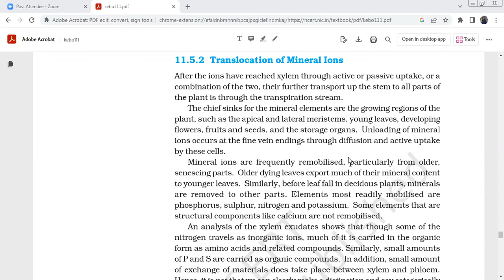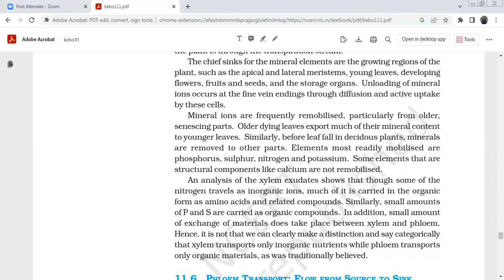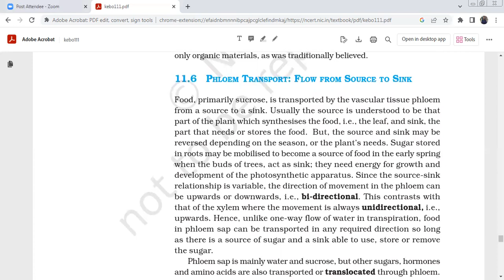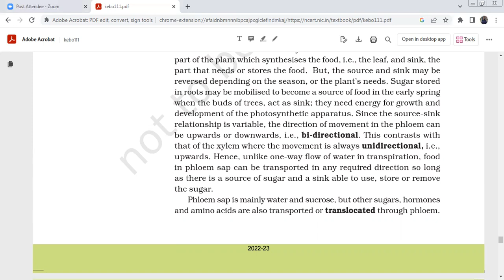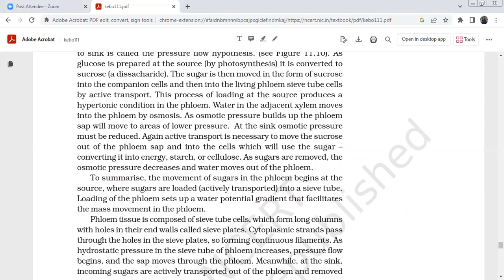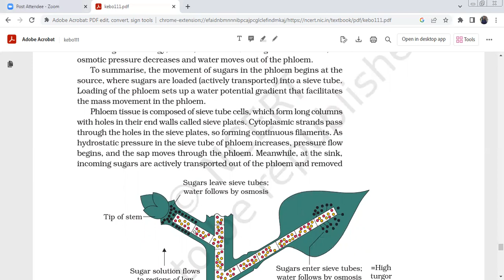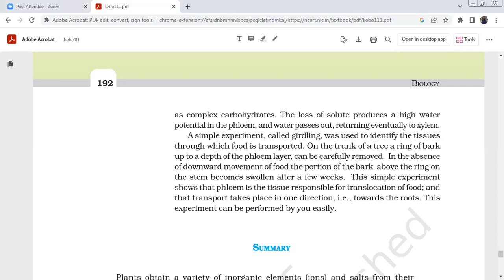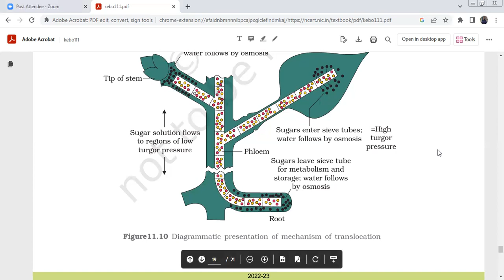Phloem, Transport in plants